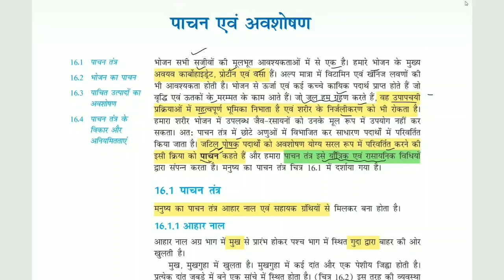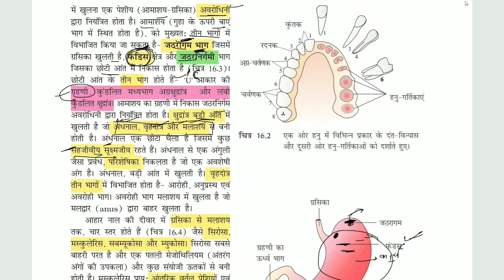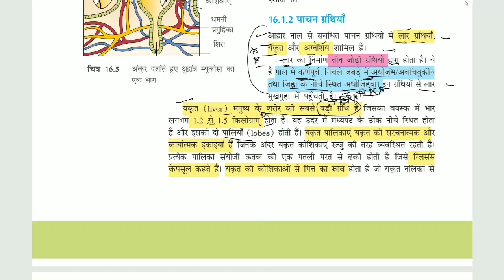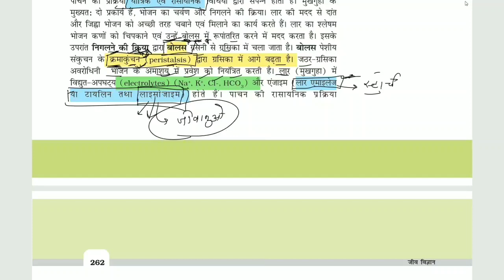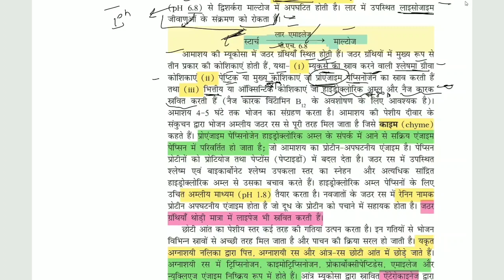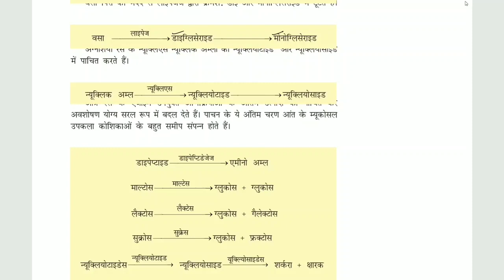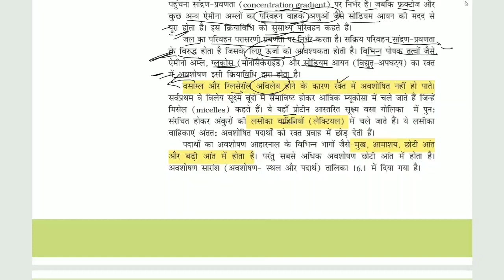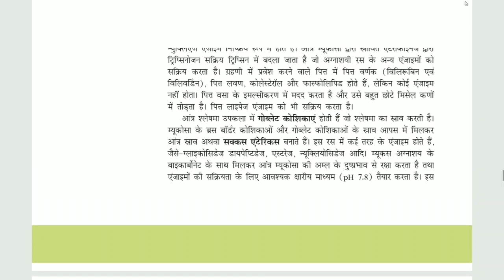Digestion & Absorption | पाचन एवं अवशोषण | NEET Hindi medium | NCERT REVISION | Vicha Classes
पाचन एवं अवशोषण
chapter  10
crash course Biology
biology crash course
super fast revision

join telegram for complete PDF file

neet Hindi medium
हिंदी माध्यम
one shot one chapter
1 hr one chapter
one day one chapter
super fast revision
revision checklist for neet 2020
NCERT REVISION series
पाचन तंत्र
पाचन एवं अवशोषण
neet हिंदी मीडियम

crash course biology
crash course complete biology
crash course neet 2020
cell the unit of life
digestive system

Cell Cycle & Cell Division | कोशिका विभाजन | NEET Hindi medium | NCERT REVISION | Vicha Classes